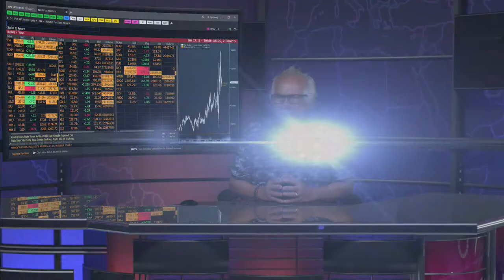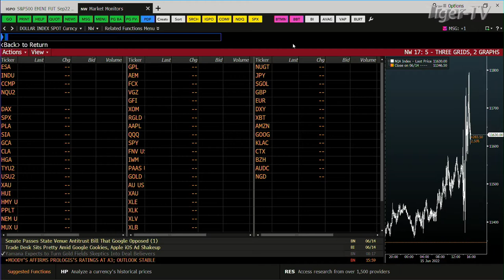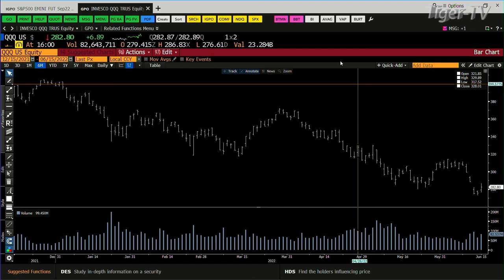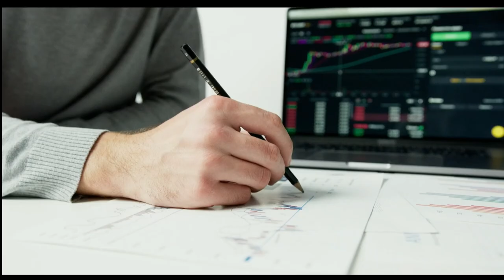June 15th, 3PM ET Market Update on TFNN - 2022